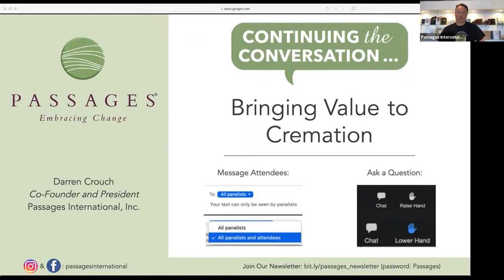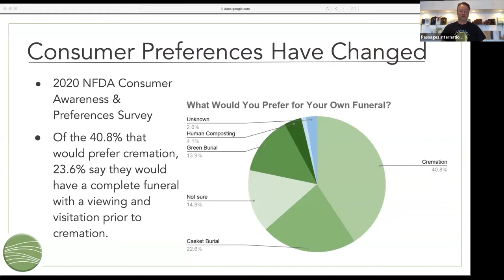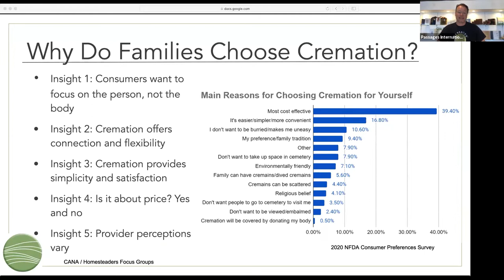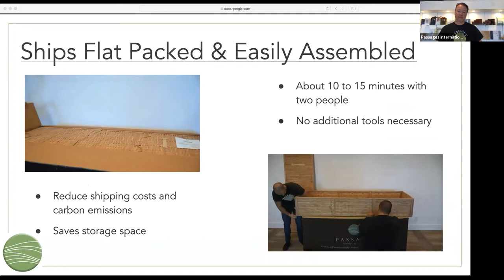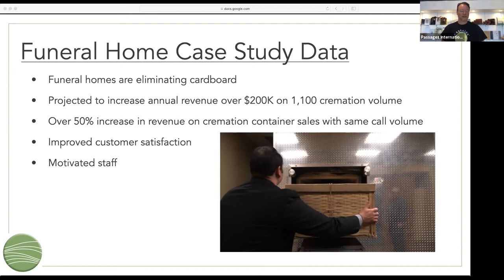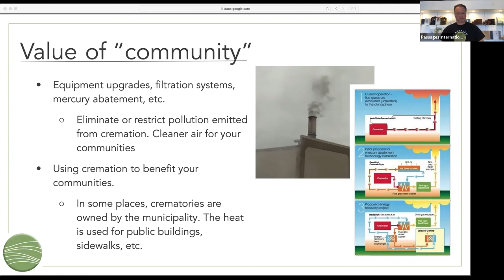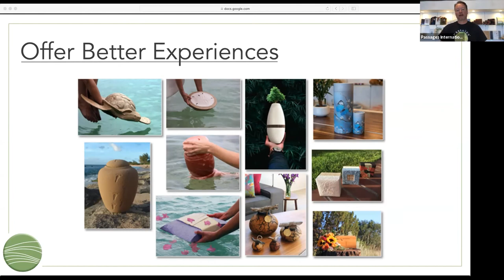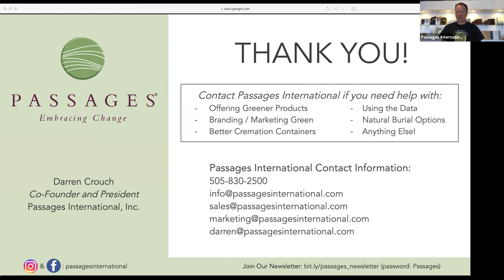Bringing Value to Cremation | Continuing the Conversation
In this webinar, Darren Crouch discussed how the different urn solutions we've covered in previous webinars can be utilized to bring value back to cremation for yourselves and the families you serve. We covered some other processes, products, and solutions you can implement to enhance your services.

The cremation rate is on the rise and is projected to rise to over 60% in 2024. Too often funeral homes believe a family choosing cremation is the end of the conversation. Throughout this series, we'll explore different ways funeral professionals can improve their level of service and meet the needs of families looking for a different kind of cremation.

Continuing the Conversation is an ongoing free webinar series exploring how cremation is not the end of the conversation but the beginning.